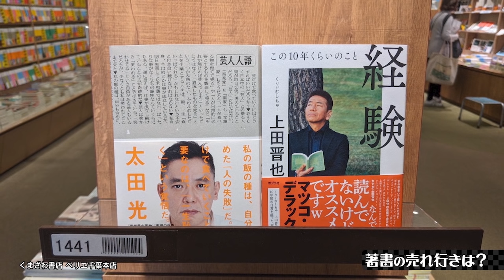【太田上田＃２８１②】太田さんの絵本が素敵すぎました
◎「楽屋の太田上田」はGYAO！で配信中！